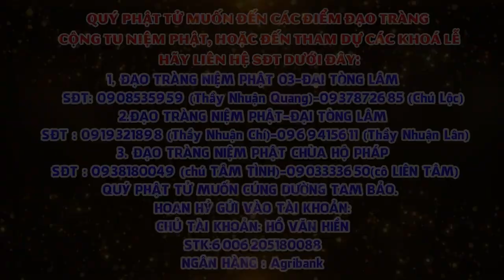Tập 30 Một câu A Di ĐÀ PHẬT Niệm Đến Cùng Giảng Lần Thứ 6 Năm 2024 2025 Thầy Thích Nhuận Đức